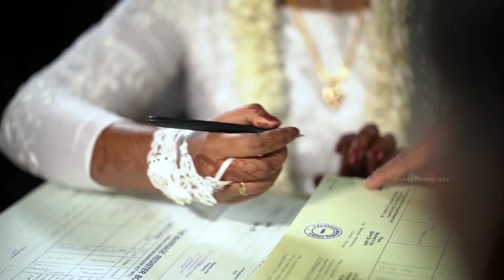Manidhi Veliye Vaa | International Women's Day 2022 | Huskky Photography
HappyInternationalWomensDay To all the incredible women in the world, shine on, not just today but every single day.

Welcome to Huskky Photography™ - An International Premium Wedding Photography Company.

About Us:
Huskky Photography®, as how charming and hard working the canine breed Husky are, we also tend to serve in such energy. And that’s why we are named so. At Huskky Photography®, our clients are more like our family, and we won’t rest until we bring the best shot for our family members. We work in sheer enthusiasm and stay pally with our clients. Our prime motive is to capture your unique moments and treasure them for you to relish it as never fading stories of life.

Our Story:
Founded in 2016 at Coimbatore, India by incredibly passionate photographers, Huskky Photography® offers all types of photography services and Wedding Photography is our forte.

Our professionally trained photographers, latest equipment and efficient editing processes make us the best at capturing and rendering the best versions of every valuable moment of your life that you wish to be documented.

Our Values:
Our goal has always been to capture the life and love of each and every person we photograph, we love to surprise our clients with delightful experiences and exceed their expectations. We are committed to capturing those intimate and priceless moments that zoom past in the blink of an eye and leave you with a record of memories instead of a stack of photographs.

Best,
Huskky Photography,
Huskky Creative Services PVT. LTD,